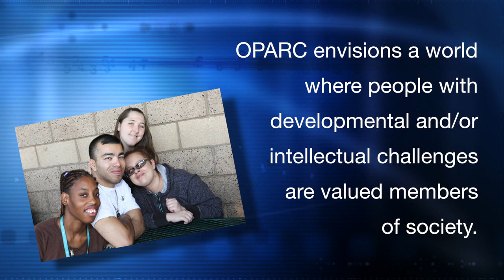oparc: Serving Developmentally Disabled Adults in SoCal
OPARC is a non-profit 501(c)3 organization established in 1950 at a time when education, services, and employment were not available for people with disabilities. In 1969, California adopted the Lanterman Developmental Disabilities Services Act that established for the first time the responsibility of all citizens to provide resources to help people with disabilities lead more independent, productive, and socially integrated lives.

The legislation created is implemented by Regional Centers, including the Inland and San Gabriel/Pomona Regional Centers. OPARC is one of the largest vendors under contract with both of these Regional Centers to provide day program services to qualifying adults. However, community support is necessary in order to provide the highest quality programming that improves the lives of our participants.